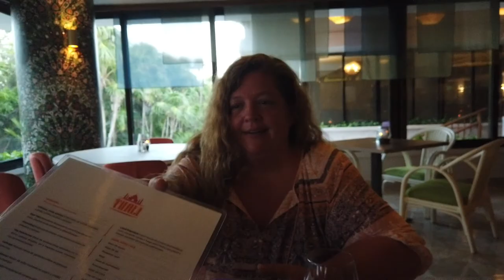Grand Bahia Principe Tulum 2021 Intro to Series Video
We are escape adventures with Robin & Steve!  This is our intro video for our travel series for our all inclusive stay at The Grand Bahia Principe Tulum Resort, Mexico!  Located on the Rivera  Maya, the blue Caribbean waters white softs sands, and glistening pools will take you away in the lap of luxury.  Come along with us and ESCAPE!